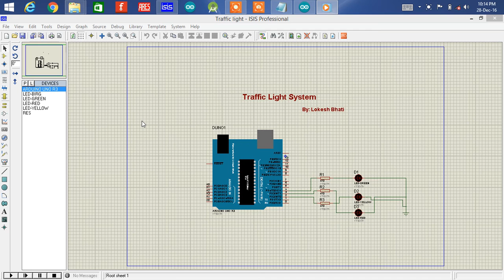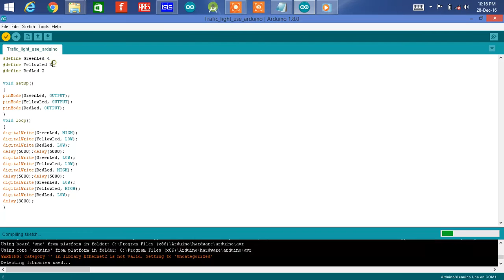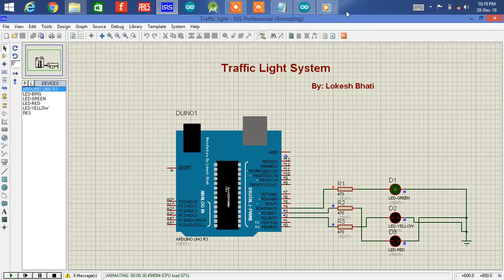How to make traffic light system using ardunio uno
In this video we learn how to make traffic light system using ardunio uno.